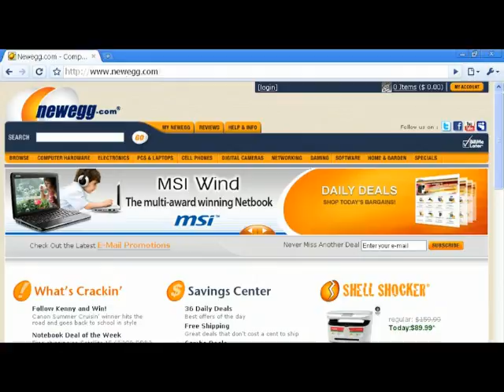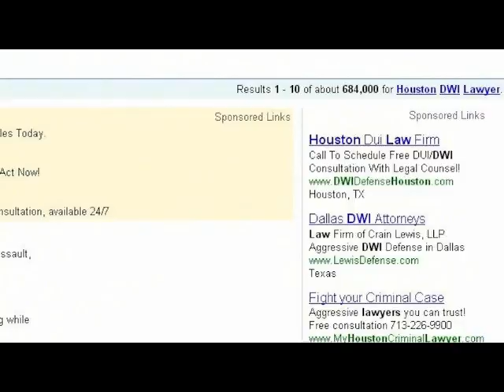SEO Search Engine Optimization Video by Ideate Media of Houston Texas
A video talking about search engine optimization SEO by Ideate Media of Houston, Texas